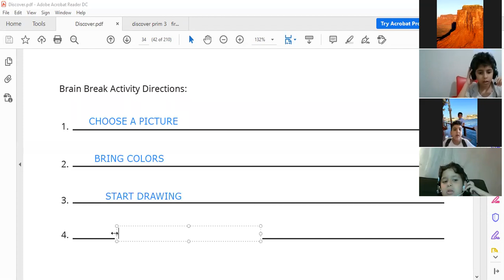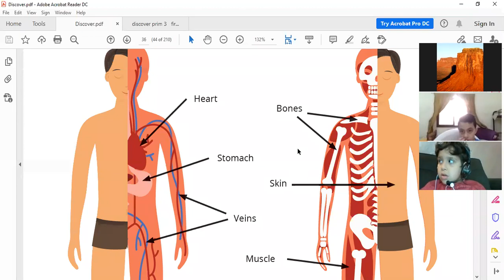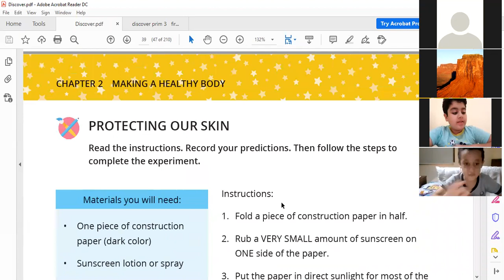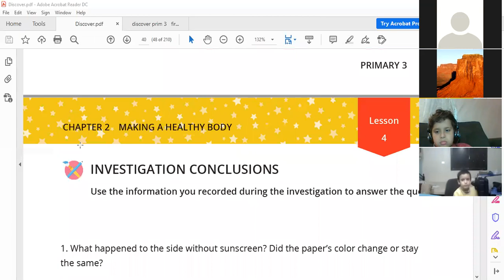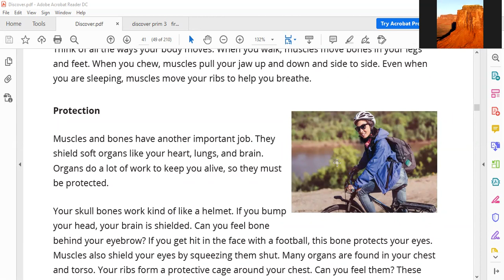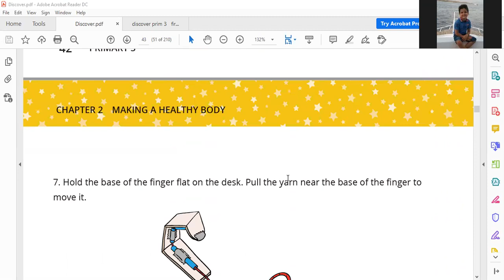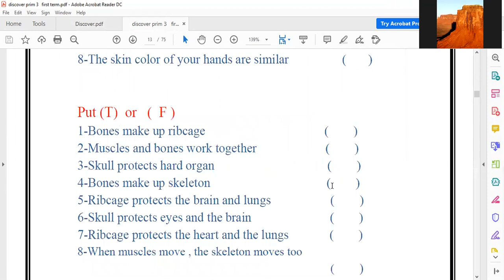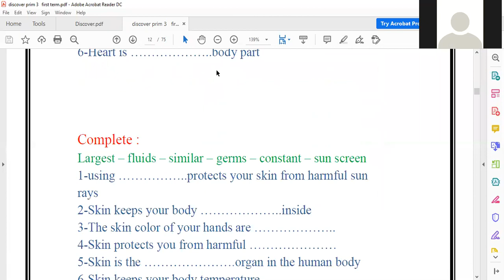3B 17 11 2